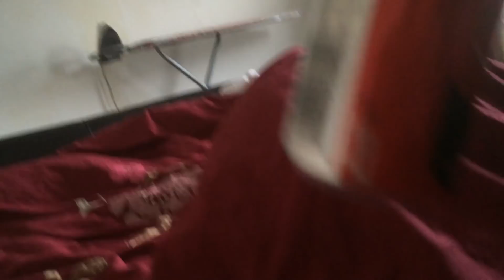Taste test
Hi hope you liked ti